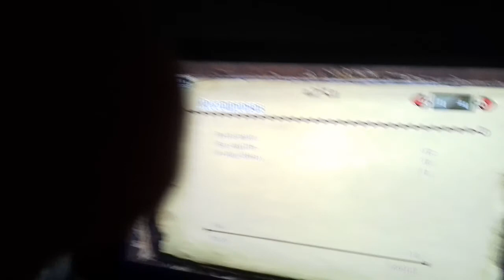Evento MH3U Plesioth verde: "Excursión de padre e hijo" fallido =(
1º intento que hacemos para cazar/pescar a este Pez verde con patas pero fue inútil,tiene mucho HP y  un ataque extraordinario,cada golpe quitaba mas de media barra con mas de 600 de armadura que teníamos cada uno... habrá que probar otras tácticas para hacerlo "Sushi"  =)